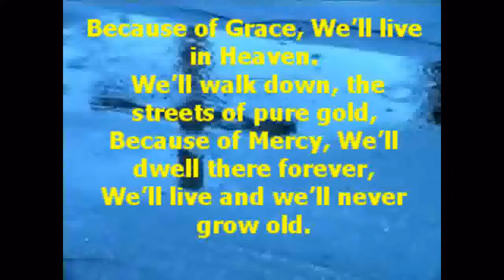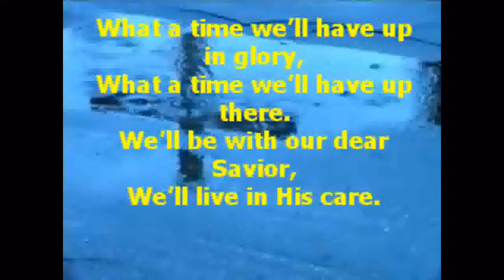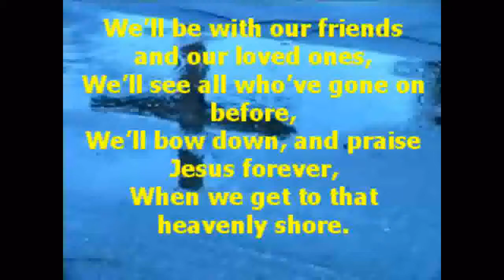Southern Gospel Song - What A Time - written by Charles E. Fitzgerald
Because of Grace, We'll live in Heaven.
 We'll walk down, the streets of pure gold,
Because of Mercy, We'll dwell there forever,
We'll live and we'll never grow old.

What a time we'll have up in glory,
What a time we'll have up there.
We'll be with our dear Savior,
We'll live in His care.

Turn Around

We'll be with our friends and our loved ones,
We'll see all who've gone on before,
We'll bow down, and praise Jesus forever,
When we get to that heavenly shore.

Oh What a time, we'll have, up there.
by Charles E. Fitzgerald 02/02/2013